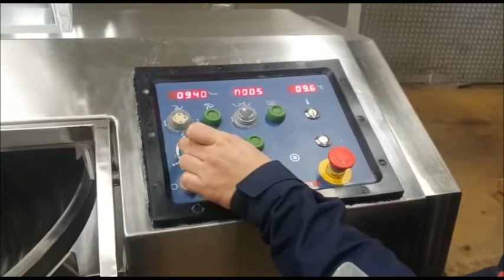645-289: K+G Wetter cutter with ejector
K+G Wetter cutter with ejector, type: SM 120, machine number: 264/123, s/s bowl, bowl volume: 120 liter, dimensions: 2000 mm x 1200 mm x 1350 mm.